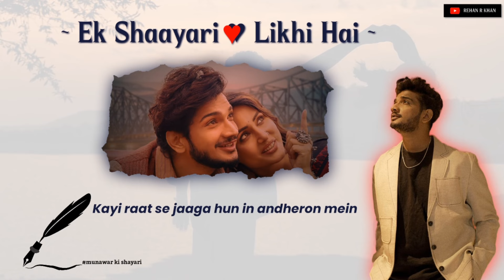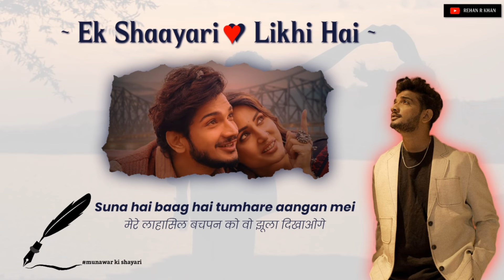Ek Shayari Likhi Hai | Hindi Shayari | 2 Line Shayari | Munawar Faruqui | Rehan R Khan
एक श़ायरी लिखी है. ✍
कभी मिलोगी तो सूनाउंगा !!!

Hello Friends,
   In This Video I Have Collected Most Famous Shayari Of Munawar Faruqui. Do You Know Who He Is ?
  He is one of the Famous Stand Up Comedian Of India. Also known for his Heart Touching Shayaris. He is Winner Of Two Reality Shows Lock Upp S1 2022 & Bigg Boss S17 2024.
 I have collected his best & most famous shayri & edited it with lyrics in this video,  I hope you will enjoy this.